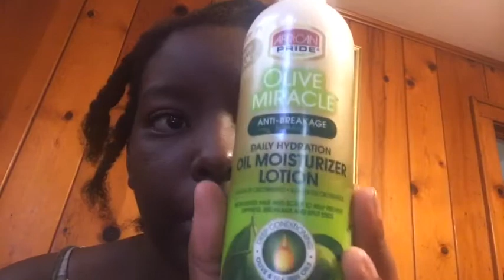Vlogtober day 2❤️💝❤️💝